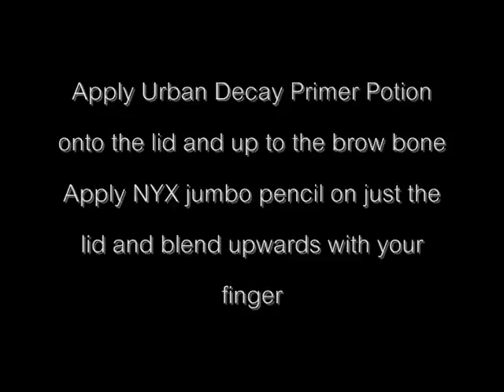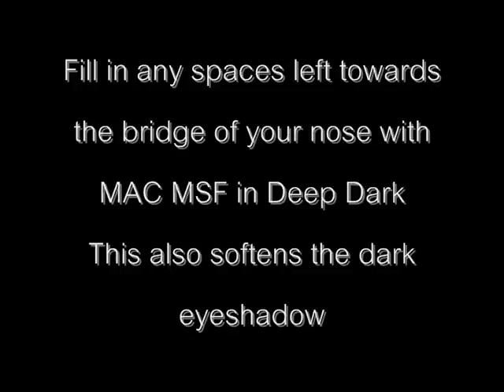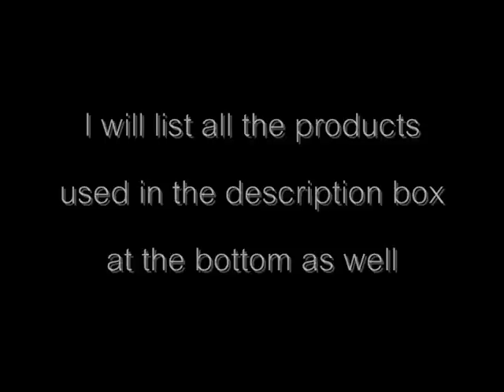Gold and Black Smokey Eye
Sorry i couldn't film the tutorial in person...my camcorder washes out my face and doesn't seem to want to pick up any colours so will have to film my tutorials like this for now till get a new camera/camcorder.

EYES
120 palette
Sleek Storm Palette
NYX Jumbo Pencil in Black Bean
MAC Woodwinked
MAC Arena
Maybelline Colossal Mascara
Beauty UK Liquid Liner

FACE
MAC Studio fix fluid NW47
MAC select cover up concealer NW45 & NW40
MAC MSF in Deep Dark
Sleek Luminous Pressed Powder in LPP01 to set the NW40 under the eyes
MAC Blot Powder in Deep Dark
MAC Raizin Blush

LIPS
MAC Stripdown Lip pencil
MAC Viva Glam II lipstick
NYX 'Natural' lipgloss